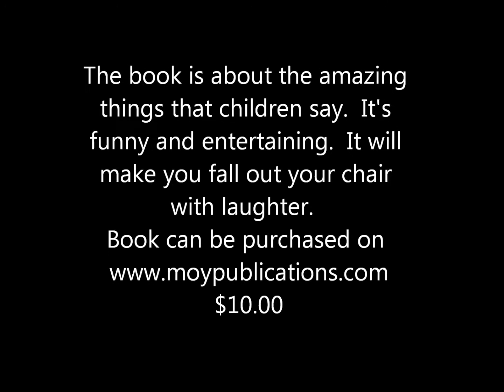Youtube Presentation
Book